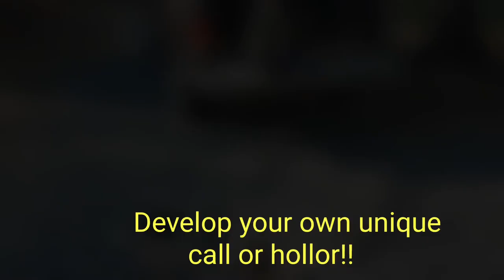Small Steps in the life of a Bear Hound Pup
This is the small steps we do in the life of making a bear hound pup.. This short video shows how we prepare a hound pup for the hunting lifestyle before we start putting the actual training on them. Kind of just letting them be pups while exposing them to different things.